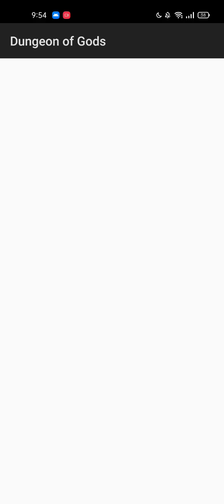Dungeon of Gods | Gameplay vertical | Capitulo 1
¡Cria al Semi Dios en este RPG de Crecimiento infinito!
¡Supera la mazmorra con solo la punta del dedo!
Disftura de la acción y combates.
Diviértete con la increíble acción de asalto.
¡Siente la emoción de acción de asalto con unos controles increíblemente simples!
¡Conviértete en el rey de los dioses con mejoras infinitas!
¡Desafíate en las mazmorras si quieres hacerte más fuerte!